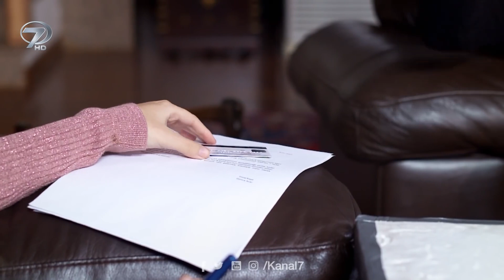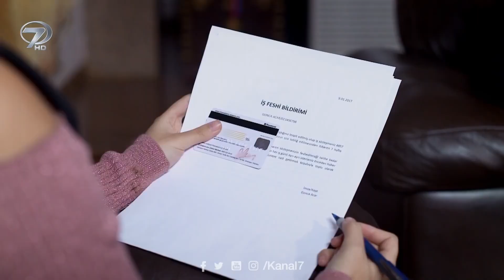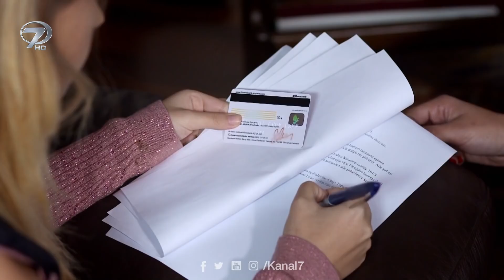Arzu, Gonca’ya sözleşmeleri imzalattı! | Elif 445. Bölüm